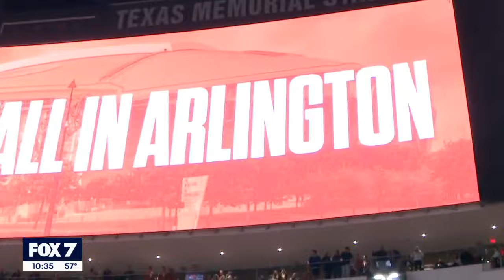Texas Longhorns respond to Brett Yormark comments | FOX 7 Austin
The Big 12 commissioner has been pretty open about his feelings about Texas leaving the conference and the Longhorns responded after their win over Texas Tech.

FOX7Austin brings you the important stuff like breaking news, weather, and local stories out of Central Texas. But also plenty of fun stuff, like TexasSports, the best of our archives, and all those 'only-in-Austin' stories.